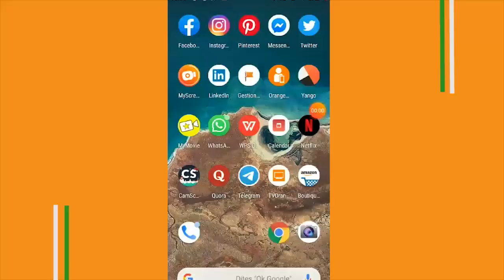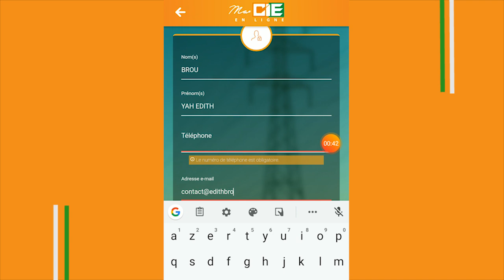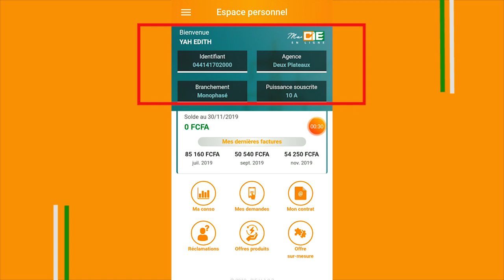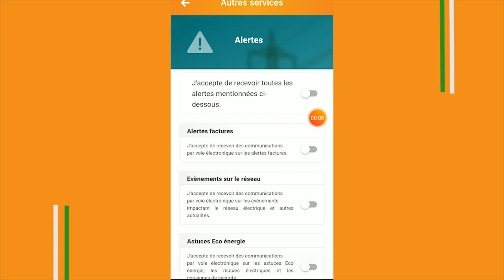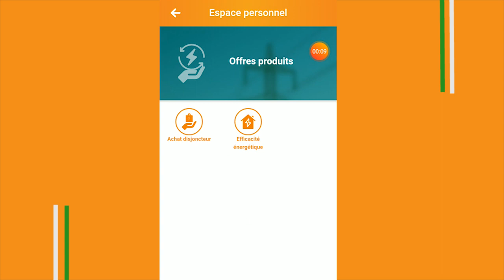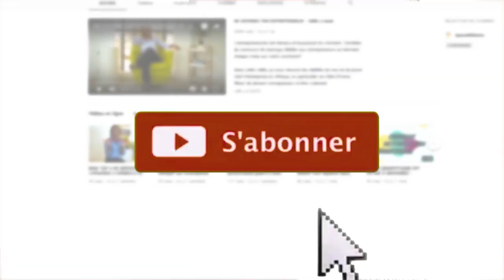J'AI TESTE LA NOUVELLE APPLI MOBILE DE LA COMPAGNIE IVOIRIENNE D'ELECTRICITE (CIE)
HELLO ! Est-ce que vous faites partie des personnes comme moi qui ne vont presque plus ou pas dans une agence CIE ? Si c'est le cas, c'est le moment de télécharger la nouvelle appli MaCIE ! 👀📲
J'ai voulu savoir ce qu'elle avait concrètement dans le ventre. Je vous dit tout ce que vous devez savoir dans cette vidéo.🎥
Ma chère Amie O. Kouamé, je sais que tu vas rentrer dans mon Inbox tout à l'heure.😁